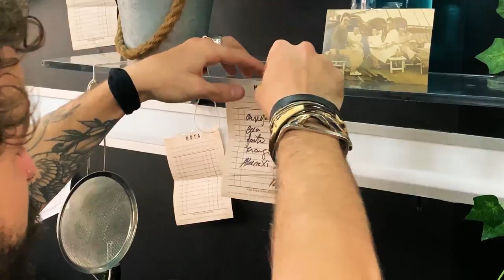Jade Baraldo - yo quiero! (Making Of)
yo quiero! está no álbum de estreia da Jade Baraldo, Mais Que Os Olhos Podem Ver.

Composta por Jade Baraldo e Mauricio Oliveira.

// LETRA:
Olhando nos teus olhos
Fritando os miolos
A cabeça lá no alto
Girando, tá dando um salto
Quanto mais eu sinto
Mais fundo eu finco
Mais perto eu fico
À beira do abismo

Tô na rua
Quase nua
De longe sinto o seu corpo
Na minha boca o gosto
Quase vou pra lua e volto
Eu me arrepio
Parece um frio
Sigo e não desvio
Queimando o pavio

Eu quero colar contigo
Tô no cio
Se você quiser

E e e e e e e e eu gosto do que você quer
E e e e e e e e e e topo tudo o que vier
E e e e e e e e e e se você quiser
Não deixo uma gota

Yo quiero tu cuerpo
Yo quiero deseos sinceros
Yo quiero tu sueños
Así que te quiero
Lo quiero pra mi

Tô na rua
Quase nua
Eu me arrepio
Parece um frio
Queimando o pavio

Tô no cio
Se você quiser

E e e e e e e e eu gosto do que vc quer
E e e e e e e e e e se você disser

Realização: GB LAB
Direção e roteiro: Guilherme Brehm
Direção de fotografia: Guilherme Brehm, Guilherme Ferreira e Renan Felippe “Mágico”
Produção: Mariana Campitelli
Direção de arte: João Pohl
Styling: Graziela Alves
Make: Robs Menezes
Gaffer: Renan Felippe “Mágico”
Fotografia Still: Marcelo Martins
Ass. de arte: Lara Zaiden
Edição, cor e finalização: GB LAB
Coreografia: Eddy Soares, Marco Shau e Washington Silva
Dançarinos convidados: Washington Silva e Felipe Zumpi
Produção Executiva: Milk Music

//FICHA TÉCNICA DO MAKING OF
Fotografia: Letícia Leão
Montagem e finalização: Navarro
Produção: Milk Music